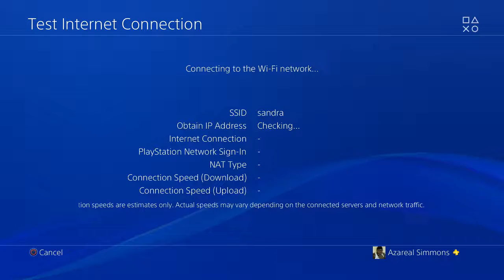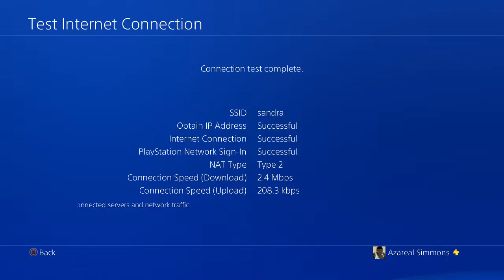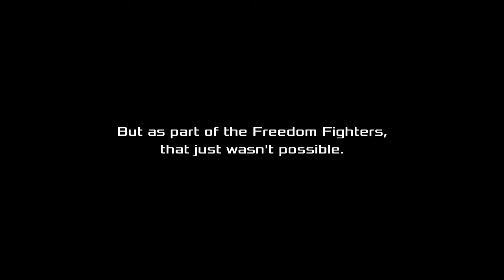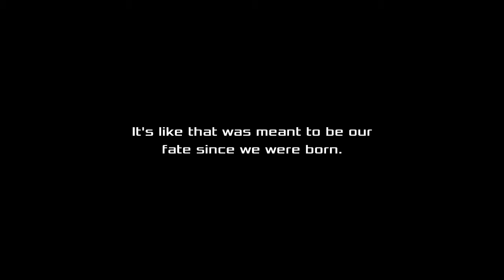Akiba's Beat chapter 9: Changing Scenery pt2 (Audio Bugged)